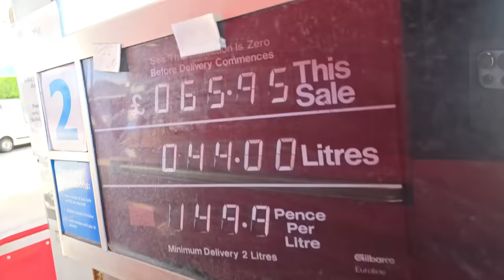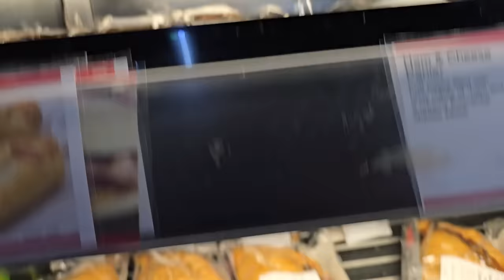Waking Sherpa Up For A Roadtrip To Wales